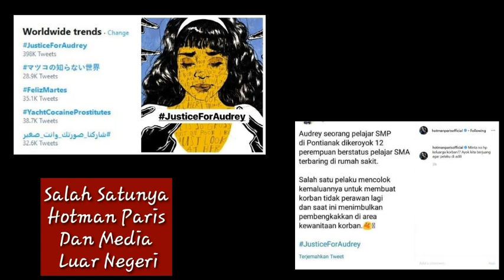BIADAB KAU INI . SISWI SMP DIKEROYOK 12 SISWI SMK HINGGA ORGAN INTIM KORBAN MEMBENGKAK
Keadilan Untuk Audrey Siswi SMP yang Dikeroyok 12 Siswi SMA -justiceforaudrey